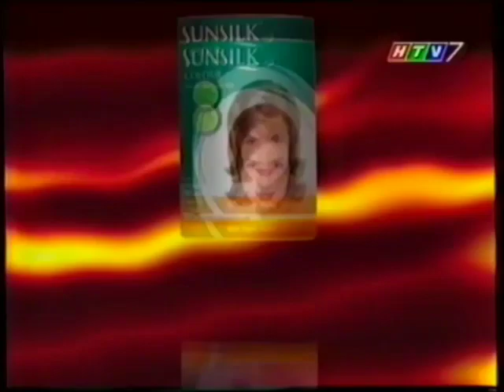Mới Sunsilk Colour 5s - Vietnam, 2002